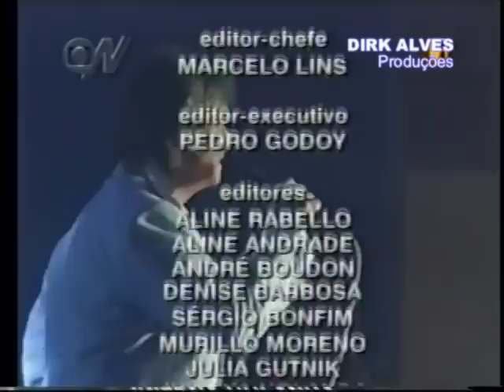Roberto Carlos - 50 Anos de Carreira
Roberto Carlos comemora os seus 68 anos de idade e 50 anos de carreira em sua cidade natal. Cachoeiro de Itapemirim.